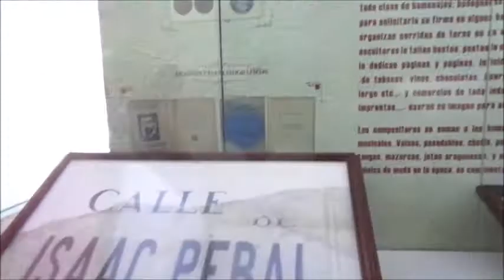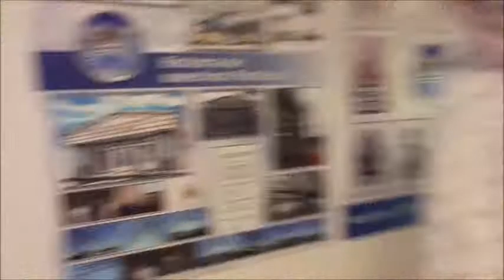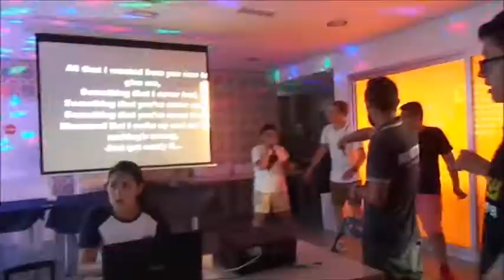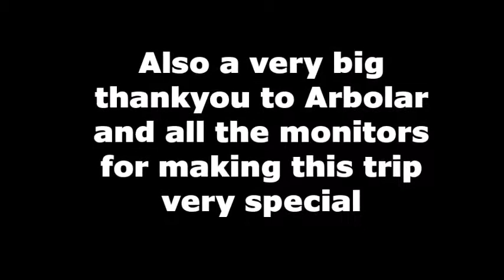Murcia 2016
This is Burnham Grammar School's year 8 trip to Murcia.This is the "fixed" and final Murcia video. It doesn't work on some devices however it does work on laptops and computers. Hope you enjoy it!